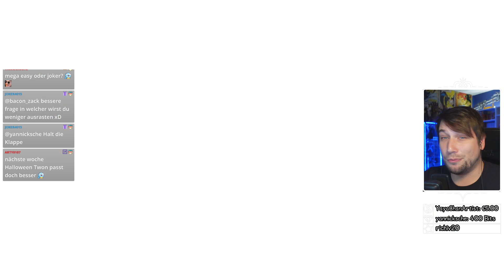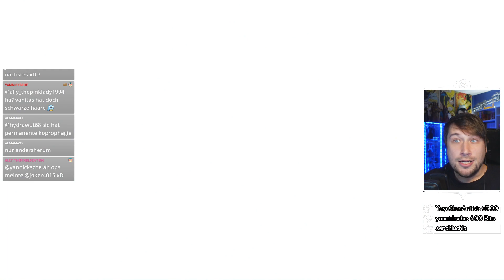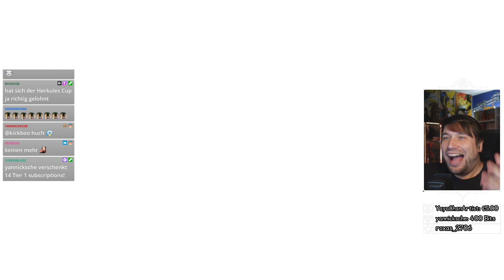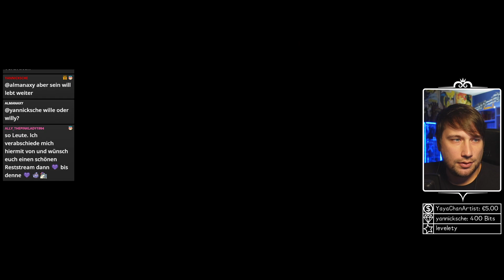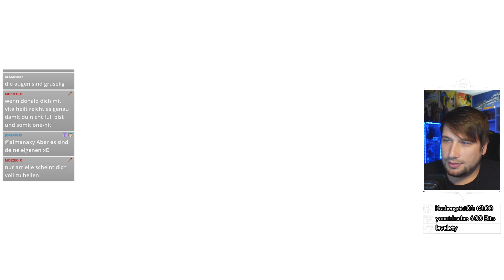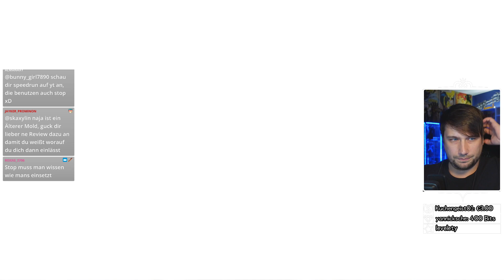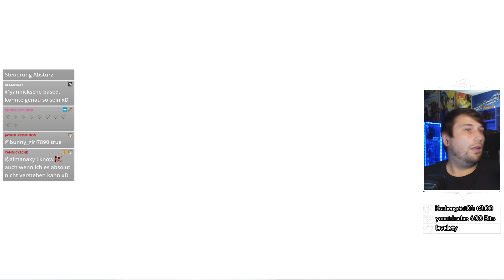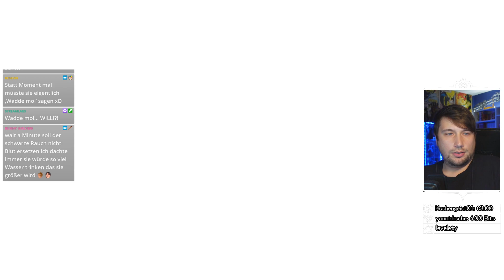Kingdom Hearts 1 DLDU Level 1 Run | Deutscher Dub | Part 6 | Stream vom 23.10.22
Ich streame einmal die Woche auf Twitch und YouTube auf meinem Hauptkanal. In der Regel am Mittwoch ab grob 19 Uhr, meine Kerle. Die Aufzeichnungen werden dann nach mindestens 3 Tagen hier hochgeladen. Hin und wieder streame ich aber vielleicht auch noch zusätzlich an anderen Tagen. Ich freue mich sehr, wenn DU live Im Stream dabei bist und kurz hallo sagst! ✌️
gez.